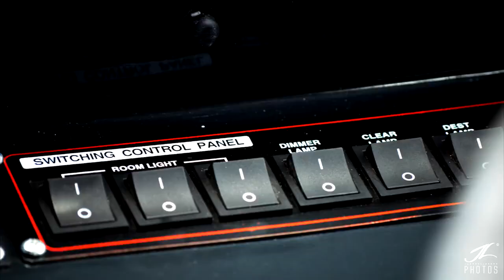RT's Hino RM2P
Raymond Transportation's Hino RM2P